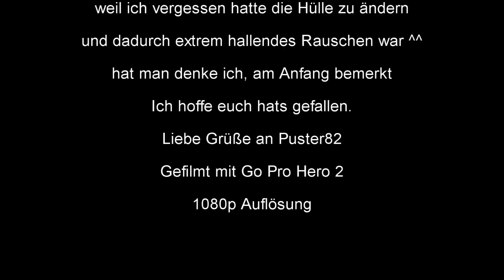VLOG #04 | Kleines Video für Puster82 - Langeweile nach der Arbeit [Full-HD]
↓ Für die Infos runterklappen ↓

Diesmal dachte ich mir, nimmst mal die GoProHero 2 mit :D damit der liebe Puster mal sieht, wie die Quali so ist :P
Jo kleines Zusammenschnitt von meiner Tour, hab unterwegs einiges an Wild gesehen, allerdings immer dann, wo die Cam aus war -.- ...
Hoffe euch hats gefallen, wenn Ihr Fragen habt, zu der Go Pro Hero 2, schreibt sie in die Kommentare.

Hier die Songs:
Chillstep Dubstep Forest Mix
New! Best Chillstep Mix 2012 #3

einfach bei YouTube so eingeben.

Keep it Real ... hauta :)